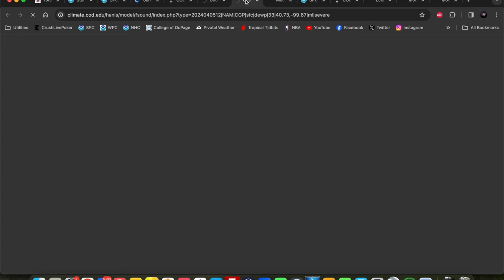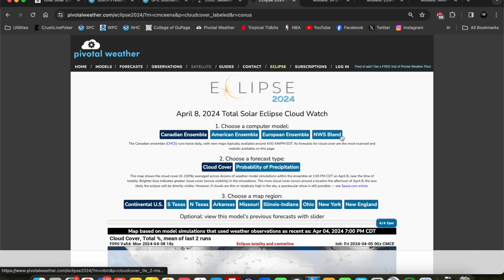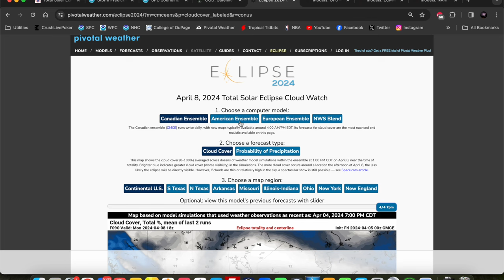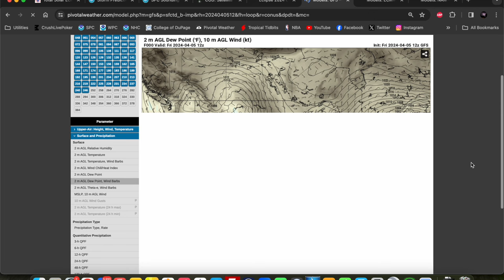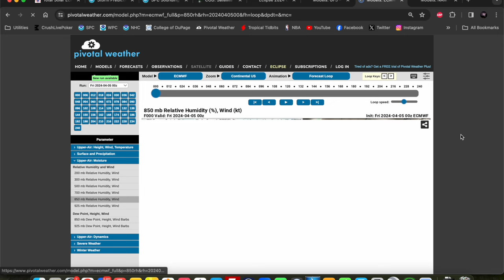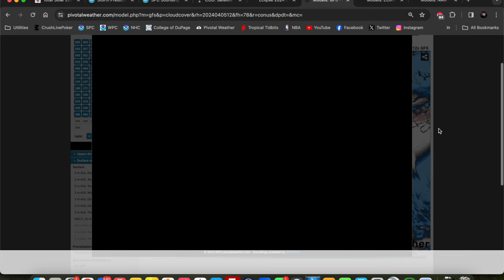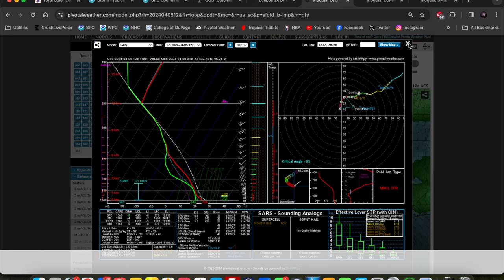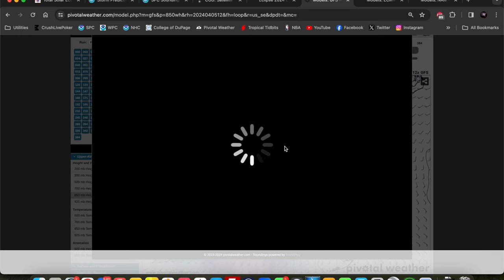Eclipse Forecast #1 + Several Days of Severe Weather Ahead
The 2024 total solar eclipse is just a few days away (Monday, April 8), and models are starting to converge on a solution for who might see clear skies and who might be socked in clouds along the totality path. In this video, we'll dive into the meteorology along the totality path to see where eclipse-hampering clouds are more likely to form.

We also have several days of severe weather on tap, including on eclipse Monday. Tomorrow (Saturday, April 6), SPC has outlined a Slight Risk (level 2/5) for parts of Nebraska and Kansas. A potent trough and surface low will move into the central Plains, yielding a severe threat with all hazards possible, but limited moisture and an unfavorable storm mode should preclude a more intense event. Then, multiple days of severe weather are expected to start next week from Texas into the Southeast as a second trough makes its way eastward and interacts with rich Gulf moisture. At this time, the tornado threat seems low, but large hail and damaging winds are a distinct possibility.

Chapters
0:00 Introduction
2:49 Discussion of Saturday's severe risk
13:44 Eclipse forecast
43:47 Discussion of Monday-Wednesday severe risks